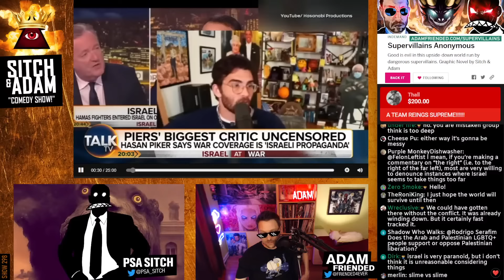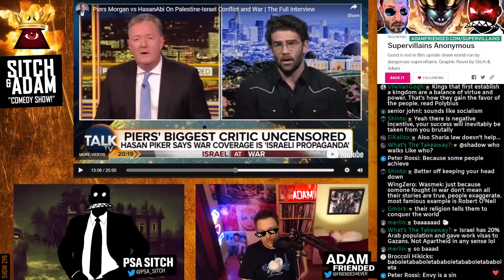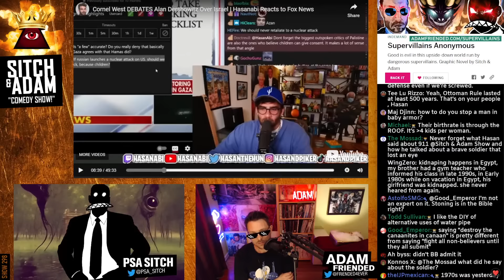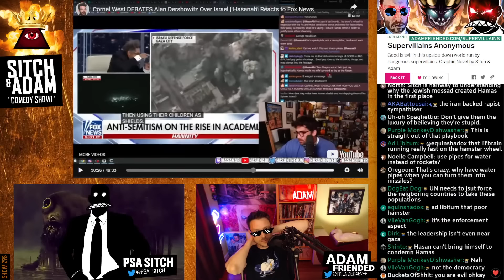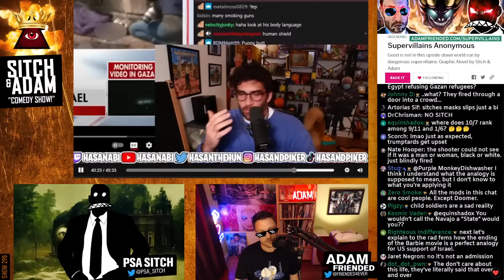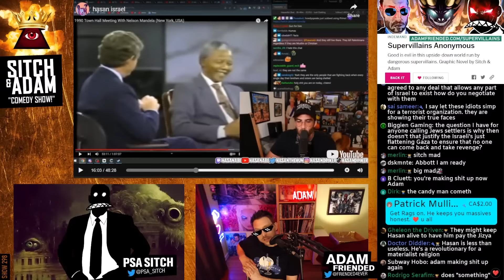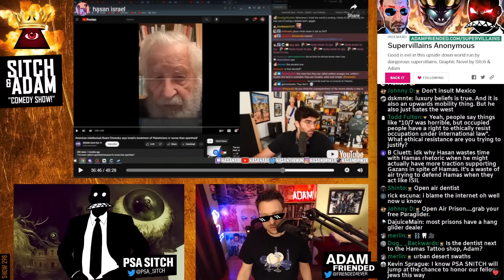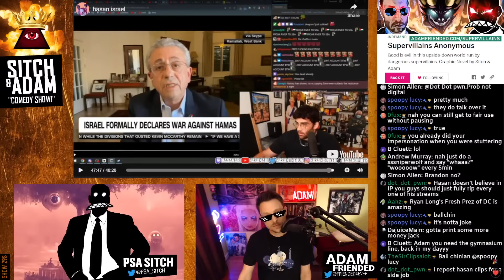🔴 Hasan Piker UNHINGED 🔥 Reviewing Hasanabi's INSANE Israel/Palestine Coverage | 298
0:00 Hasanabi's INSANE Israel/Palestine TAKE and WHAT HAPPENED WHILE WE WERE AWAY!
17:00 HASAN'S AUDIENCE IS 100% EVIL!
22:00 The TIPPING POINT IN AMERICQ!
25:55 (VIDEO START) HASAN GETS ROASTED BY PIERS MORGAN!
35:40 Hasan is a PROUD PROPAGANDIST!
49:20 (BACK TO VIDEO) HASAN GET'S COMPLETELY DESTROYED ABOUT HOSPITAL INCIDENT!
1:15:00 Hasan wants to blame EVERYTHING in Israel! + Superchats
1:30:00 Hasan uses the BODIES of INNOCENTS to hide his STUPIDITY
1:43:35 (BACK TO VIDEO) Morgan PLAY HASAN HIS OWN VIDEO WHERE HE SAYS THEY HAVE IT COMING!
2:15:00 Hasan calls himself an IDIOT, he's CORRECT!
2:38:00 Hasan Piker is a RACIST against Israelis
2:52:00 SUPERCHATS
3:00:00 (NEW VIDEO) HASAN isn't AMERICAN!
3:19:00 (Back to video) HASAN JUSTIFIES HATE SPEECH?!
3:40:00 (Back to Video) HASAN CAN'T GO ON TV BECAUSE HE'S STREAMING, GUYS!
4:02:00 (BACK TO VIDEO) Don't call me BROTHER, Cornell!
4:34:32 (BACK TO VIDEO) HASAN WILL OUT MARXISM YOU! TREAT THE T3RR0RIST5 AT HOSPITALS!
4:42:00 Why is Israel's security SO TIGHT!?
5:50:57 Hasan think people WANT CONFLICT in the MIDDLE EAST!
6:20:00 SECOND THOUGHT WAS BANNED?! GOOD!
7:13:00 (NEW VIDEO) HASAN INSANITY CONTINUES!!
8:00:00 (BACK TO VIDEO) Hasan thinks NELSON MANDELA was a TANKIE?!
8:17:10: SITCH GETS TRIGGERED ABOUT HASAN'S DISHONESTY!
8:21:00 PALESTINE REJECTED PEACE MULTIPLE TIMES!!
8:30:00 HASAN'S CHAT IS MENTAL!
9:14:00 HASAN SIGHTS SECOND THOUGHT
9:40:00 Hasan Twists himself into KNOTS JUSTIFYING VIOLENCE
10:10:00 (BACK TO VIDEO) There are not Citizens?
10:18:11 (BACK TO VIDEO) HASAN LOSES HIS MIND AT CHATTER FOR CALLING HIM OUT!!
10:30:00 SUPERCHATS1!